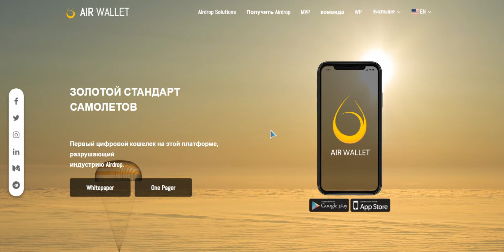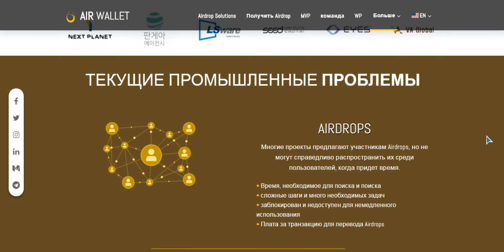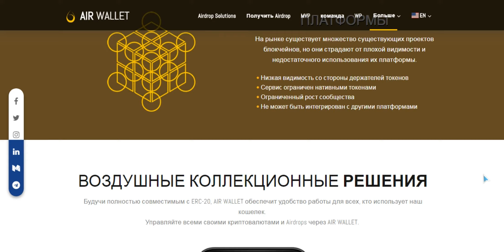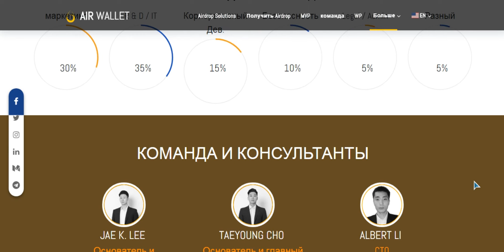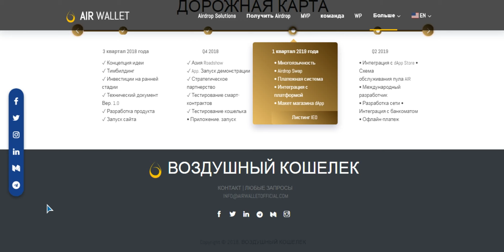Разбор AIR WALLET (AIR) | Детали ICO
My profile BitcoinTalk:
Login: Onstaim
My Ethereum Address:
0x83079FBaB34d68D2970E4E66225012b19d407977